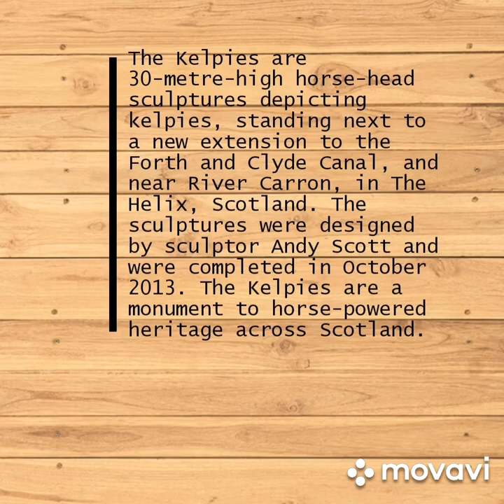Kelpies/main attractions in Scotland/horse statue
The Kelpies are 30-metre-high horse-head sculptures depicting kelpies, standing next to a new extension to the Forth and Clyde Canal, and near River Carron, in The Helix,  Scotland.The sculptures were designed by sculptor Andy Scott and were completed in October 2013. The sculptures form a gateway at the eastern entrance to the Forth and Clyde canal, and the new canal extension built as part of The Helix land transformation project. The Kelpies are a monument to horse-powered heritage across Scotland.

Kelpies are one of the main attractions in Scotland. Entry charges are free.